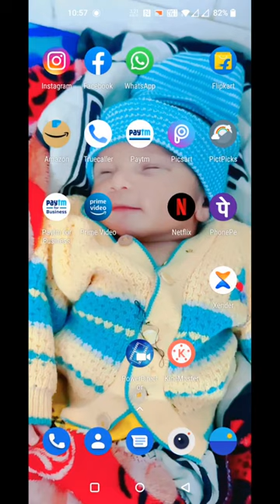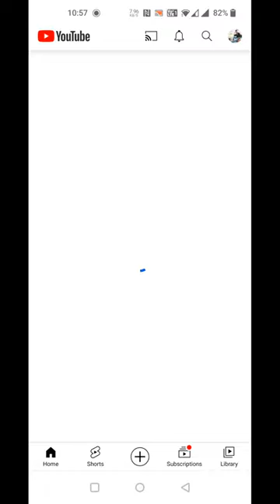buyinstagramfollowers instagram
My Equipment
   Camera:- mobile
Ring Light Tripod
Black Cover
Green Background
PVC Wallpaper

instagram likes
insta followers badhaye